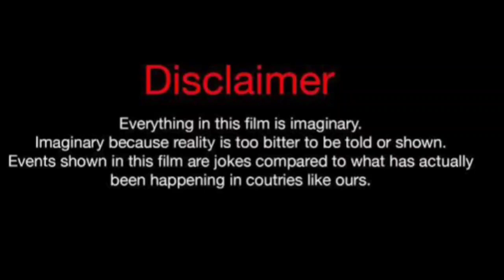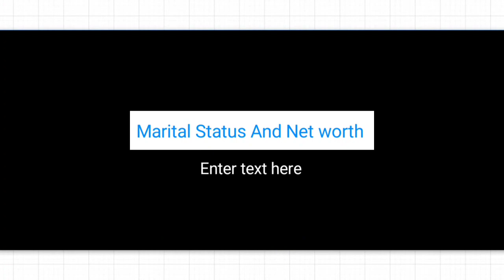Alesha Dixon Vs Wayne Colley (Kountry Wayne member) Real Life Partners 2024